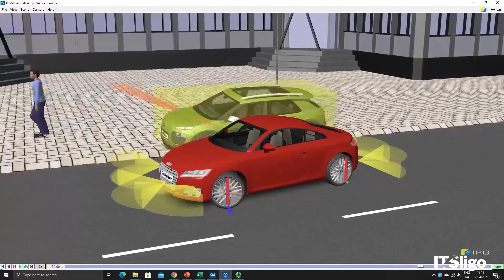Study Connected and Autonomous Vehicles (Online)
Watch lecturer, Sean Mullery, talk about the Connected and Autonomous Vehicles suite of programmes offering Engineers the opportunity to upskill in areas where there are skills deficits and prepare themselves for the future of work.